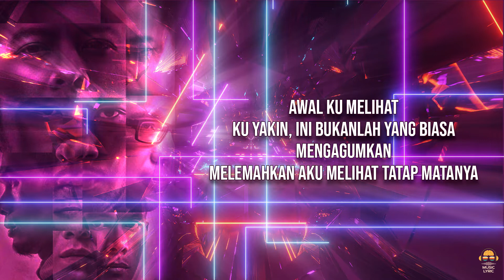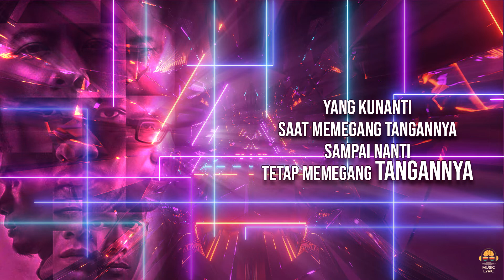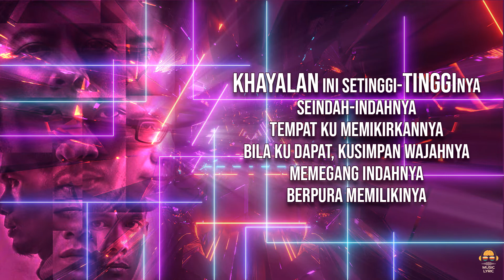Khayalan Tingkat Tinggi - Noah [Lirik]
Khayalan Tingkat Tinggi - Noah [Lyrics]

KHAYALAN TINGKAT TINGGI
Lagu Noah

Awal ku melihat
Ku yakin, ini bukanlah yang biasa
Mengagumkan
Melemahkan aku melihat tatap matanya

Garis tawanya
Waktu berhenti apabila ku memandangnya
Mengagumkan

Khayalan ini setinggi-tingginya
Seindah-indahnya
Tempat ku memikirkannya
Bila ku dapat, kusimpan wajahnya
Memegang indahnya
Berpura memilikinya

Yang kunanti
Saat memegang tangannya
Sampai nanti
Tetap memegang tangannya

Khayalan ini setinggi-tingginya
Seindah-indahnya
Tempat ku memikirkannya
Memegang indahnya
Berpura memilikinya